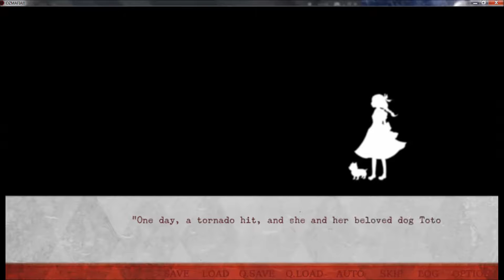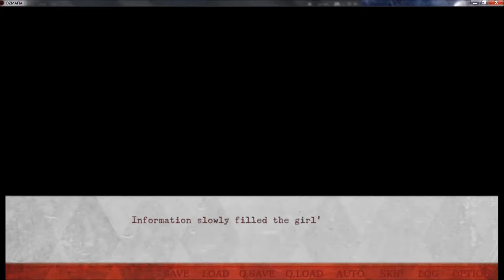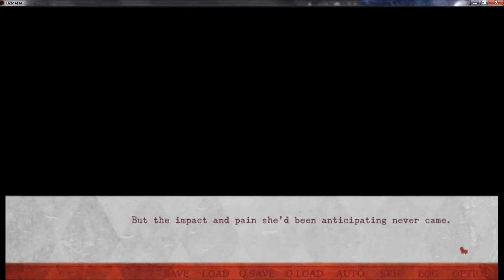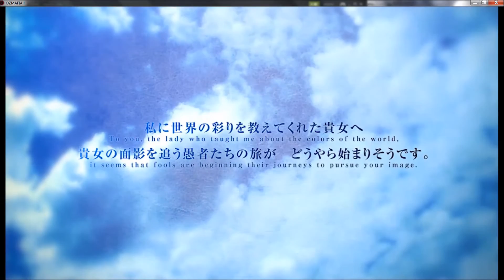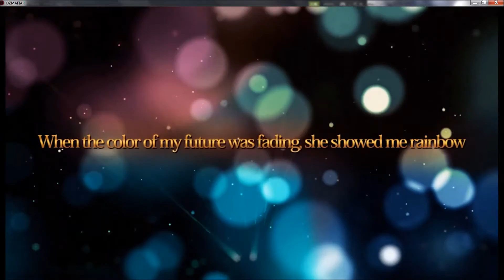Ozmafia - Part 1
Someone somewhere thought to themselves- "What if Dorothy and Toto found themselves in the middle of an organized crime syndicate?"

And it was so.

Also head colds. They suck. The mouth-breathing is real. ;;